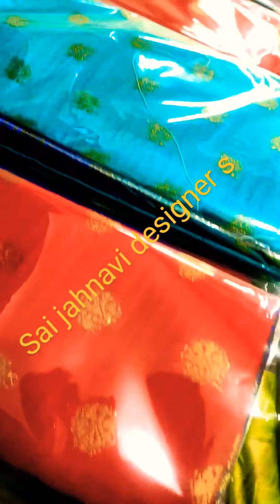Sai jahnavi designer s sarees watsop no. 6305070276